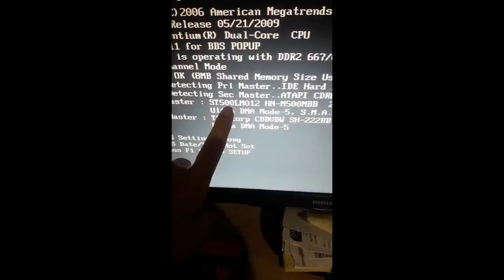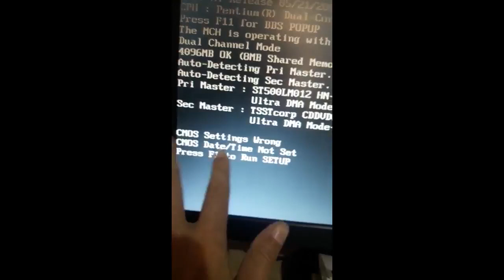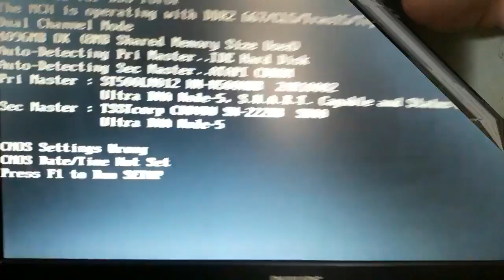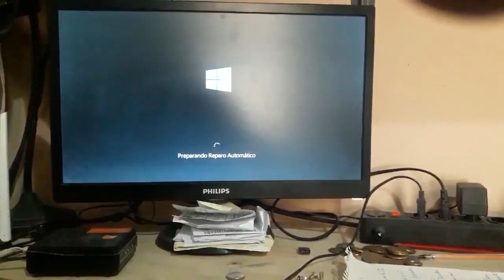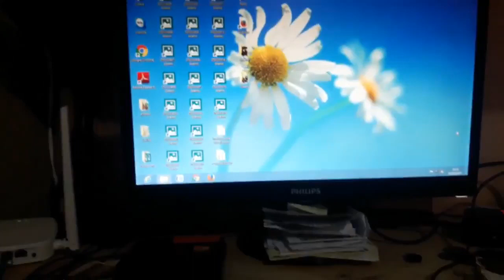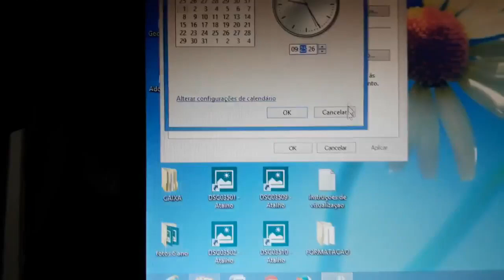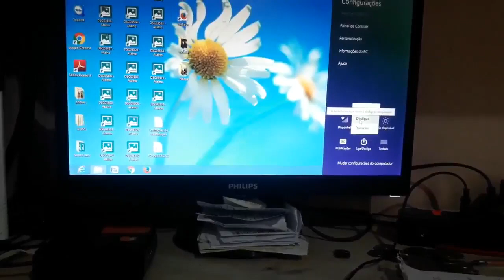Como trocar BATERIA de PLACA MÃE de COMPUTADOR e NOTEBOOK - bios cmos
Se a data e hora de seu computador ou notebook estão sempre atrasadas e quando ao ligar o seu equipamento aparece a mensagem "CMOS Date/Time not set" já esta na hora de trocar a bateria da placa-mãe. Saiba neste vídeo como efetuar a troca da bateria da Bios.

SE DE ALGUMA FORMA EU CONTRIBUI PARA A SOLUÇÃO DO SEU PROBLEMA E VOCÊ QUISER AJUDAR O CANAL COM ALGUMA QUANTIA, FAÇA UM PIX PARA

Quar ganhar 5,00 e ainda ter descontos e cashback em compra de produtos?